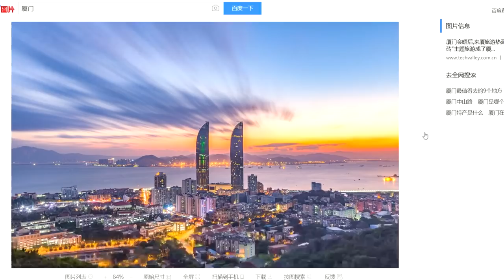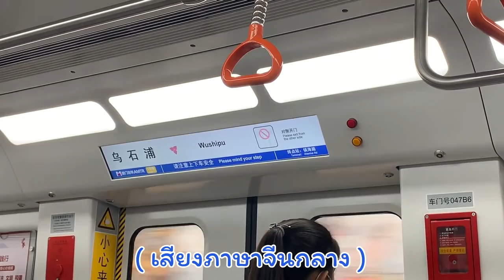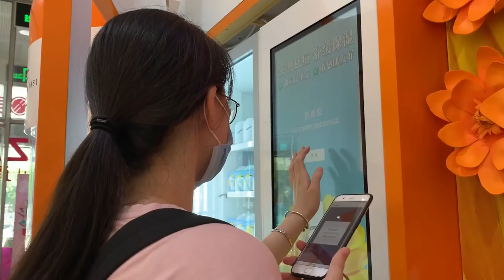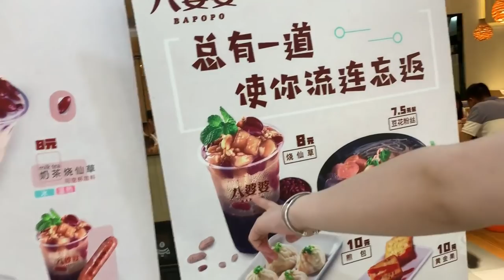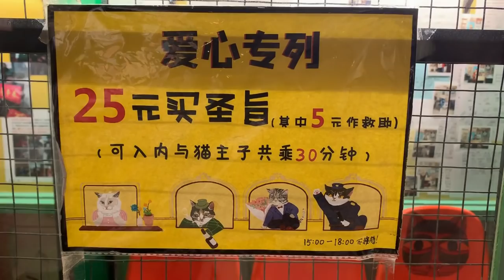เที่ยวเซี่ยเหมิน โควิดฉันไม่กลัว ฉันจะไปหาน้องแมวววววว [Part1/2] | PetchZ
ก่อนกลับไทย เพชรได้ไปเที่ยวที่เซี่ยเหมินมา ถือว่าเป็นความทรงจำดีๆในชีวิตเลยนะ เซี่ยเหมินสวยมาก บ้านเมืองพัฒนาไปไกลมากจริงๆ

Part2 มาแล้วนะค้า จิ้มลิ้งก์ข้างล่างเลยค่า